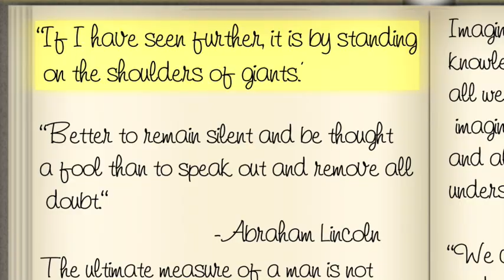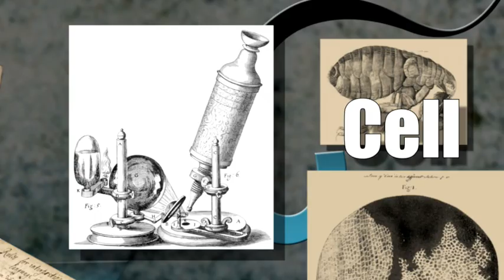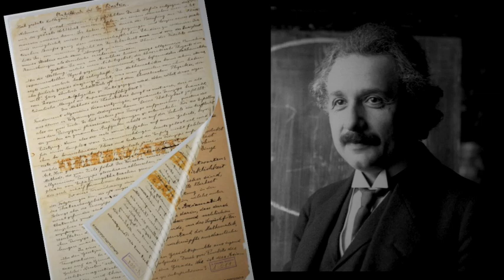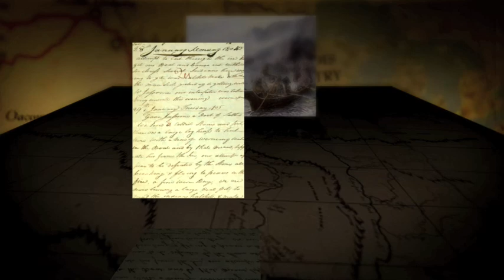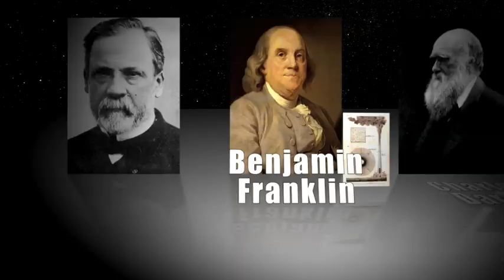Our World: Journaling in Space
Learn how famous explorers, scientists and even NASA use journals and science notebooks to record observations about Our World. See why journaling is important on the International Space Station to record how the astronauts react to living in space.